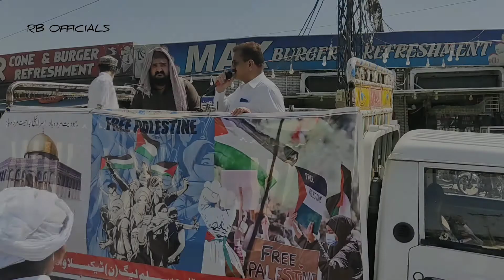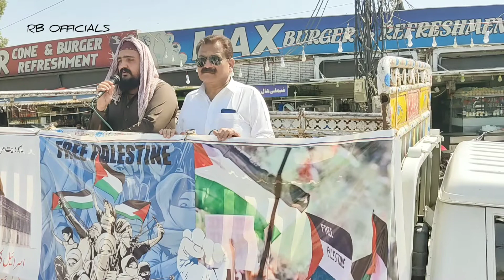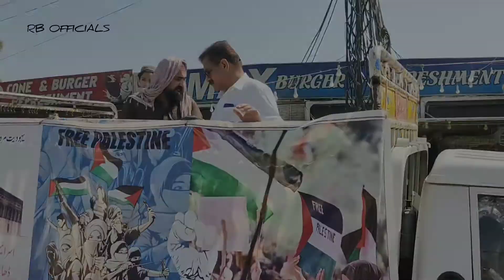Free Palestine | Protest Against Israel | Beautiful Recitation Of Quran By | Hafiz Nouman Abbasi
Protest Location : Khatm -e- Nabuwat Chowk , Wah Cantt
Speaker : Hafiz Noman Abbasi